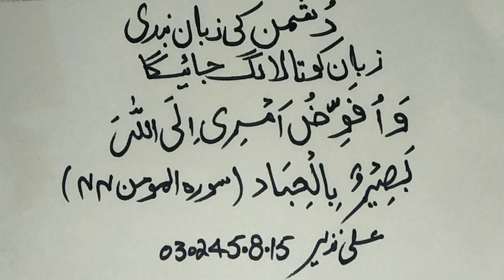Dhusman k Zuban ko Tala lgane ka mujrab amal